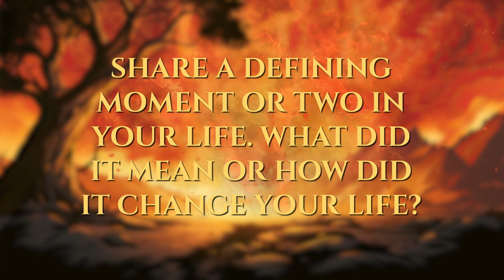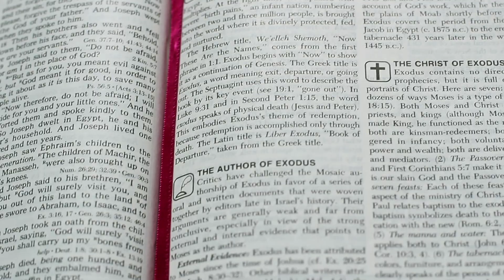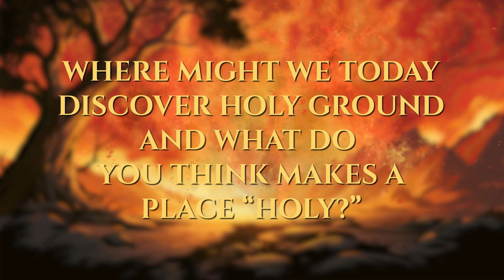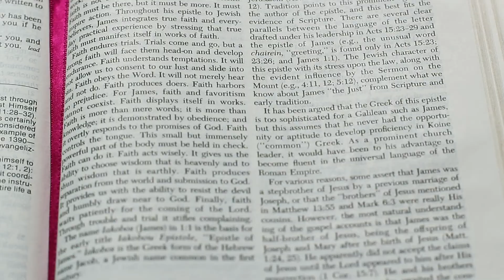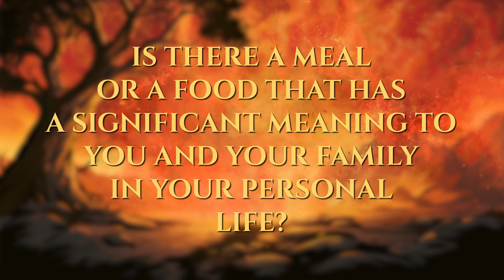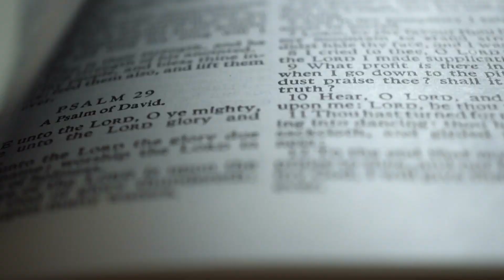The Prince of Egypt - Week 2 Grow Groups - Defining Moments